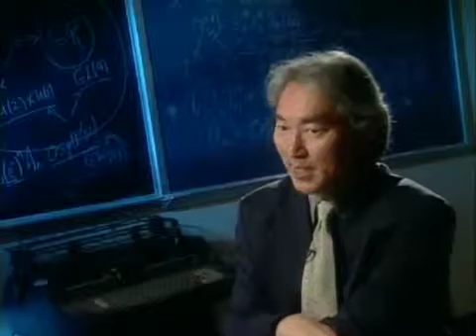Michio Kaku Disputed Fermi's Paradox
It may be that technological extraterrestrial civilizations exist but that human beings cannot communicate with them because of constraints such as problems of scale or technology. Perhaps their nature is too alien for meaningful communication or their methods of communication too alien even to be recognized as technology. Even on our own planet, there are immense differences between a blue whale and a common ant. The differences may be even greater between human beings and members of extraterrestrial civilizations. Perhaps, also, they may not wish to communicate with us.